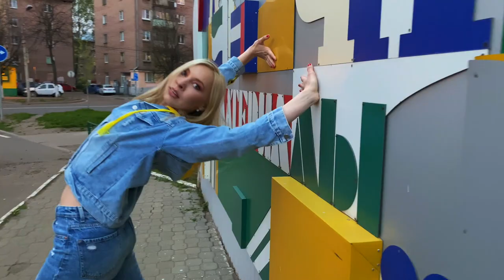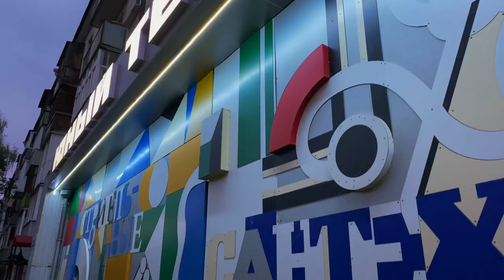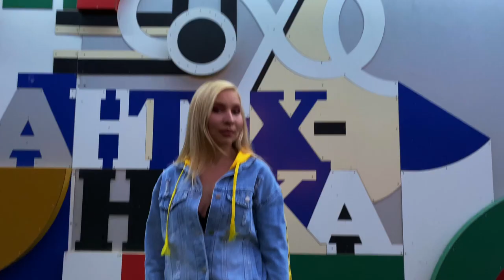Dancing against Soviet architecture background x Parra for Cuva - Cupa Cupa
Natasha is showing her dancing techniques against Soviet architecture background in Yaroslavl, Russia.